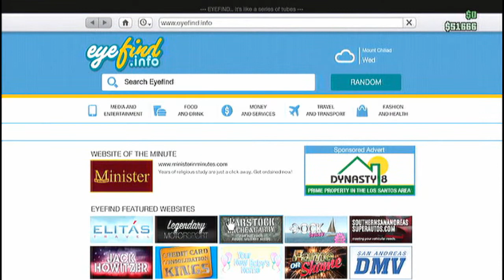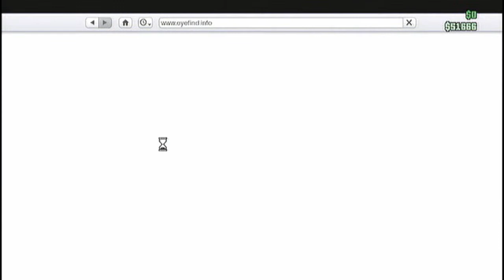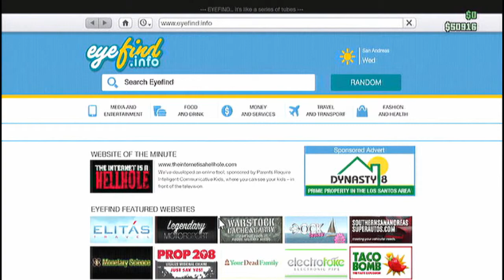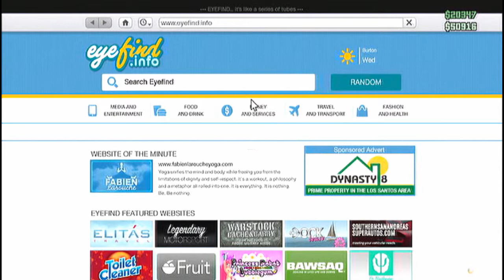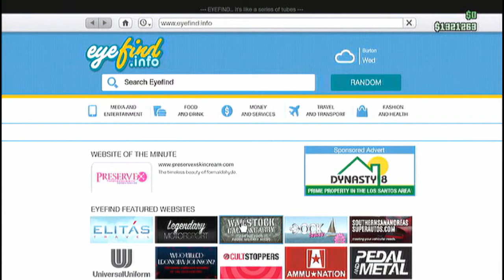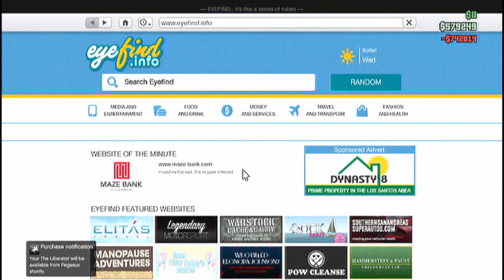Grand Theft Auto V 2.0 #10 The Grave Digger Challenge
In this episode, we explore the Independence day Special on GTA online by shooting fireworks and driving monsters trucks.